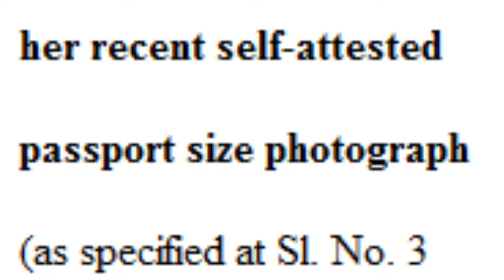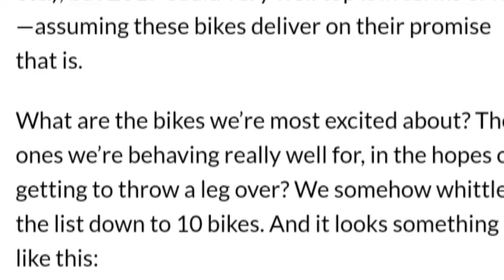super bullet 2018 royal enfield bike....